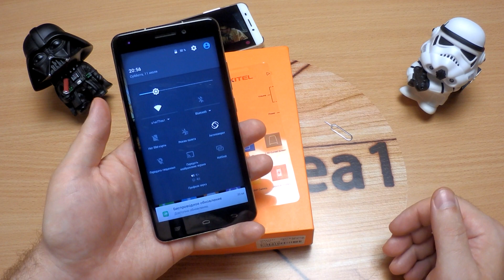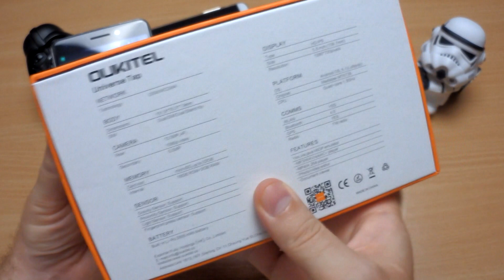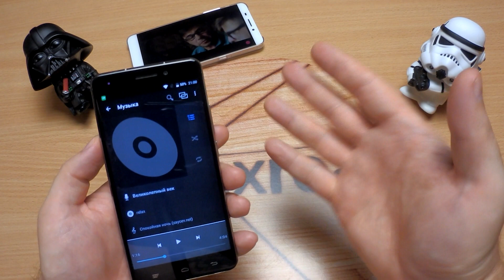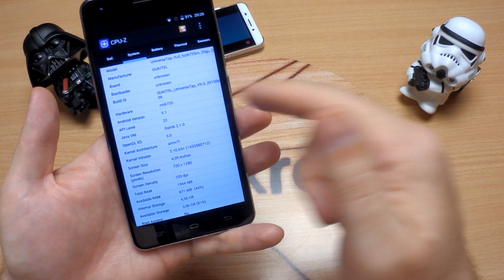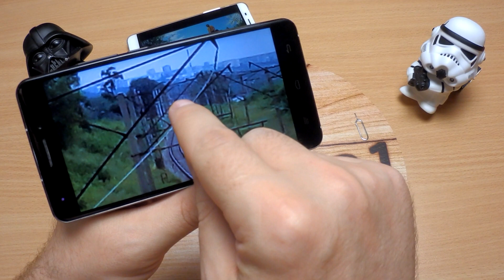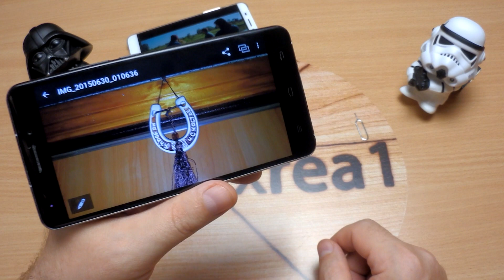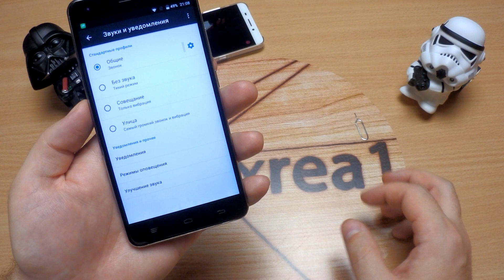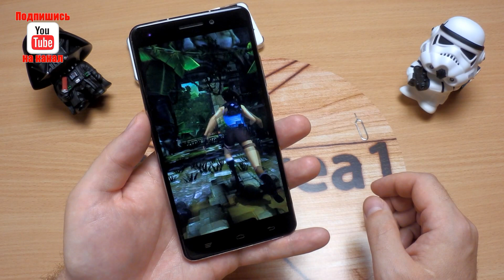Oukitel u8 Universe Tap отличный бюджетник, сканер отпечатка пальца, 2.5D дисплей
Вам понравилось отметьте "лайком" спасибо за ре пост!
Друзья вступайте в нашу группу, посвященную китайским смартфонам и планшетам, будем всем рады!